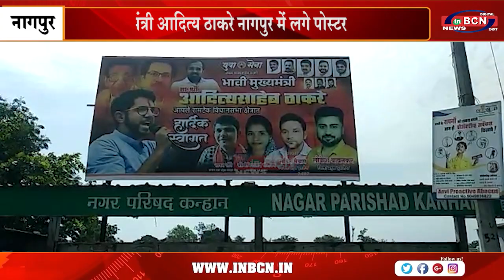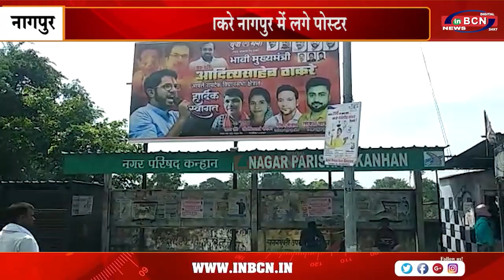भावी मुख्यमंत्री आदित्य ठाकरे नागपुर में लगे पोस्टर...INBCN NEWS